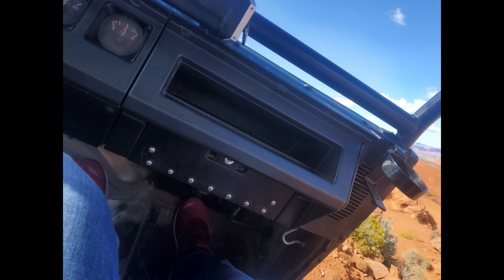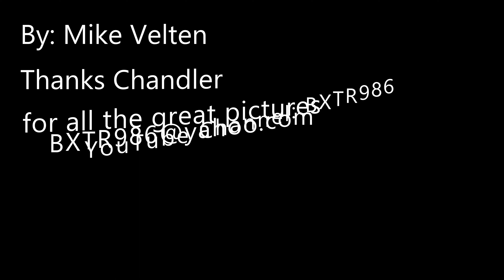Sand Hollow Rock Crawling Photo Gallery 26-October-2021